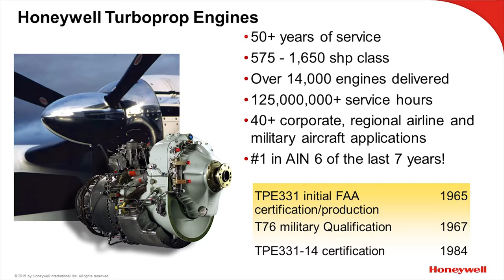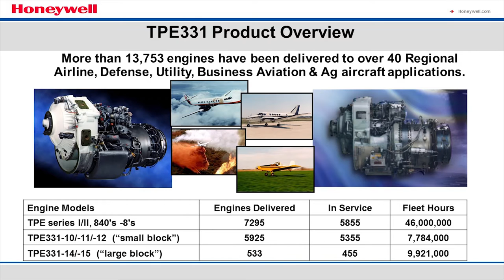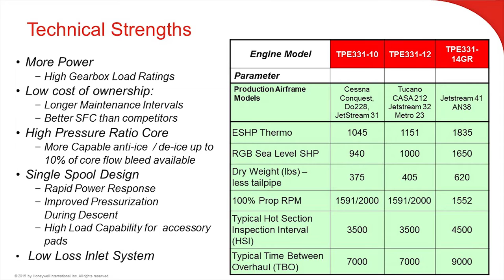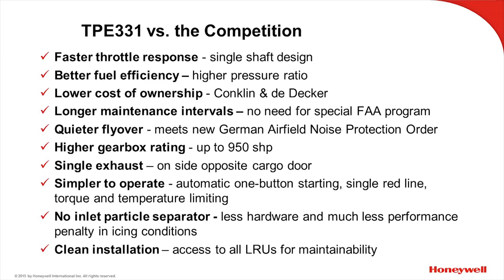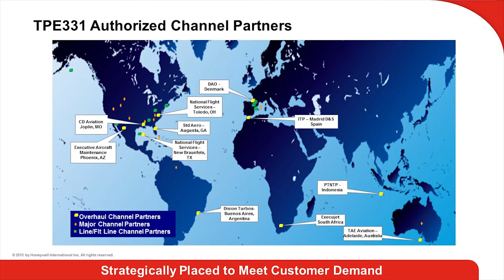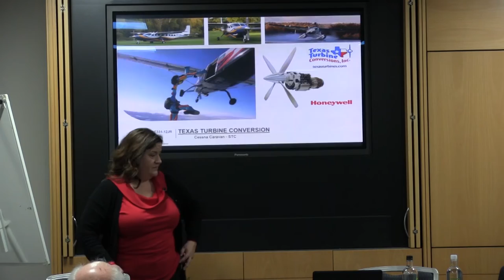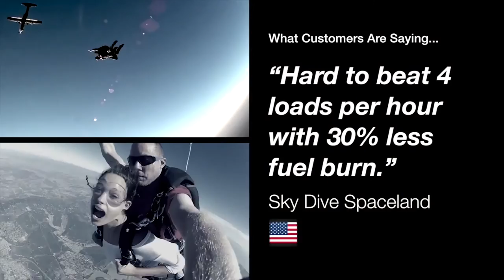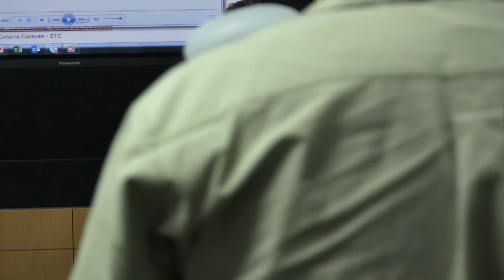BPA Skydive the Expo 2017 - Bobby Bishop: The History and Making of the TPE331